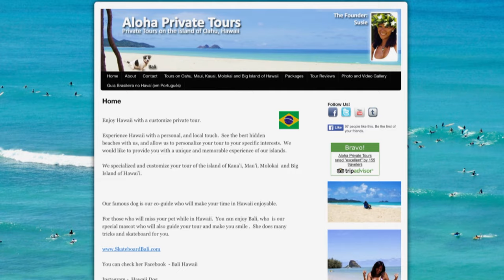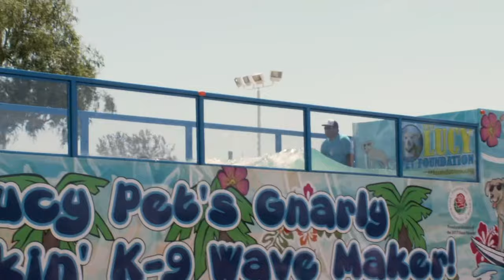Pets In Paradise | Season 02 | Episode 01 | Unbreakable Bond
► About
From skateboarding to surfing, meet Bali, a 6-year-old Jack-A-Bee who is a fixture on the beach of Waikiki. Witness a dog and a rabbit’s unbreakable bond. Discover how surfing dogs are helping to save other dogs’ and cats’ lives. Learn all about the Australian Sheperd in 'It’s all about the Breed.'